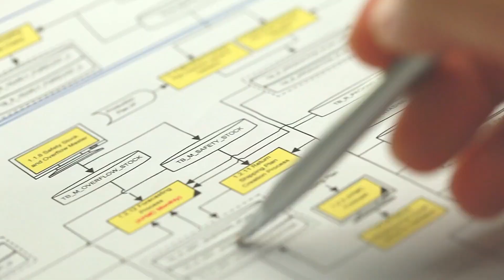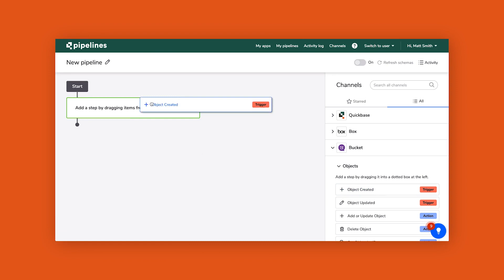What is Quickbase?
With Quickbase, your teams can democratize access to data, break down data silos, and automate unique workflows without writing a single line of code.